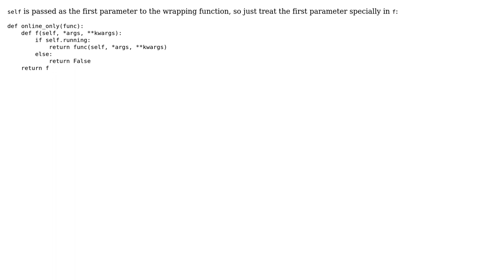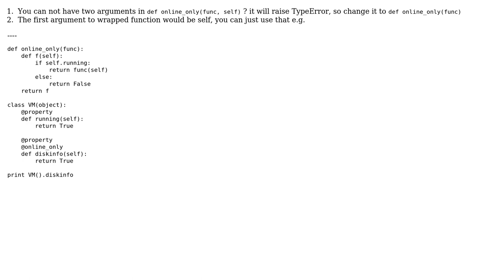Get class in Python decorator (2 Solutions!!)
Get class in Python decorator

With thanks & praise to God, and with thanks to the many people who have made this project possible! | Content (except music & images) licensed under CC BY-SA | Music | Images & others | With thanks to user willwill user sth user Anurag Uniyal and the Stack Exchange Network Trademarks are property of their respective owners. You are responsible for your own actions.